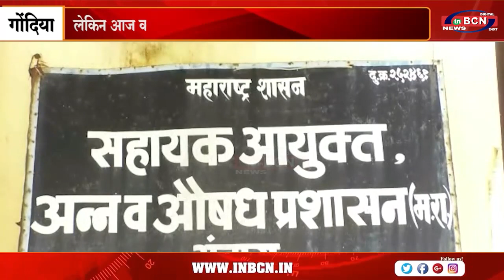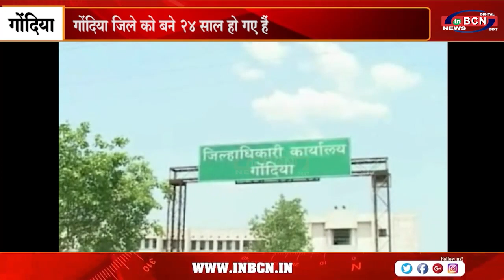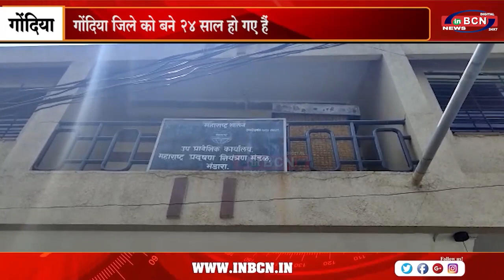गोंदिया जिले को बने 24 साल हो गए हैं, लेकिन आज कई सरकारी कार्यालय भंडारा में है...INBCN NEWS